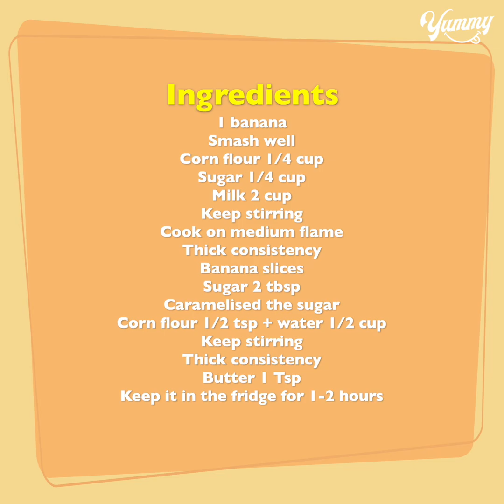Banana Milk Dessert | Easy Delicious No Bake Dessert Recipe | Yummy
TODAY'S RECIPE IS Banana Milk Dessert | Easy Delicious No Bake Dessert Recipe | Yummy

INGREDIENTS:
Banana milk dessert
1 banana
Smash well
Keep stirring
Cook on medium flame
Thick consistency
Banana slices
Sugar 2 tbsp
Caramelised the sugar
Corn flour 1/2 tsp + water 1/2 cup
Keep stirring
Thick consistency
Butter 1 tsp
Keep it in the fridge for 1-2 hours